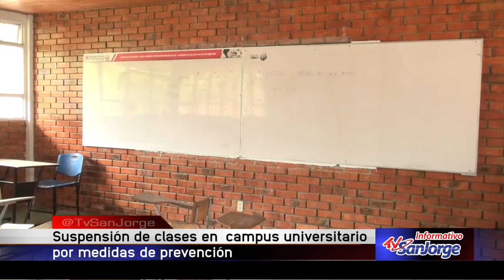Suspensión de clases en campus universitario como medida de prevención